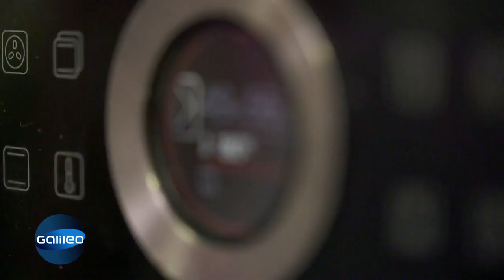Oma vs. Backmischung - Wer backt den besten Marmorkuchen? Das Backduell! | Galileo | ProSieben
Im Backduell treten gegeneinander an: Kuchen-Expertin Oma Anni und Back-Neuling Vincent. Während Oma Anni für den Marmorkuchen ihr bewährtes Rezept und jahrelange Backerfahrung setzt, versucht Vincent es mit einer Backmischung.